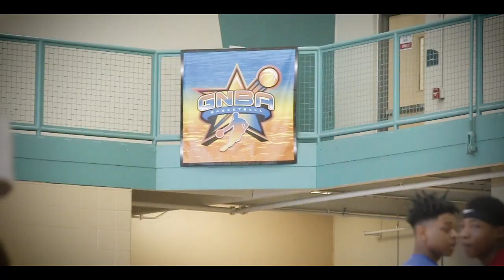Caron Butler Elite 14u | Run It Up | GNBA & NY2LA